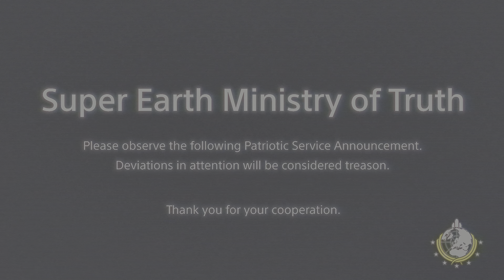HELLDIVERS 2 - Resorse Gets His Cape - 2024-06-02